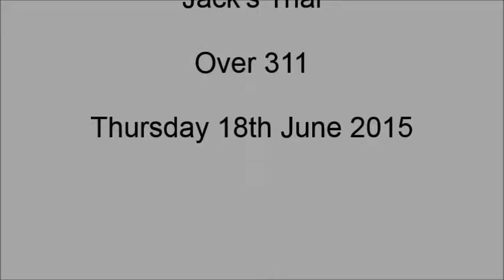Jack Trial Thursday 18th June 2015